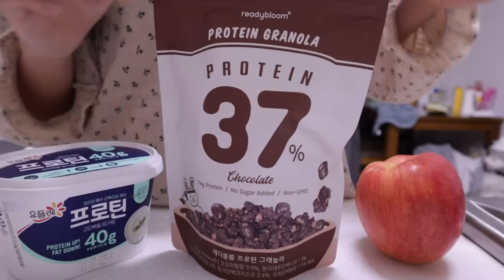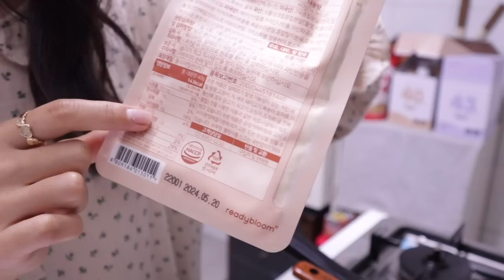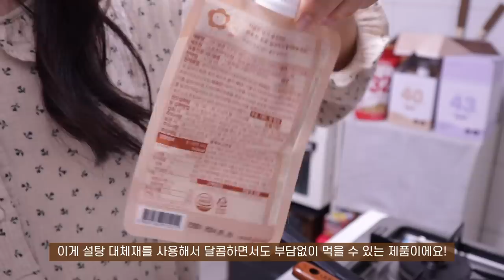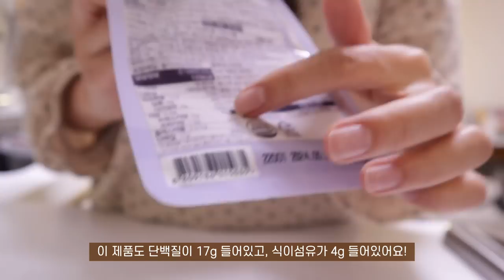SUB)🍞단백질 맛있게 먹을 수 있는 지속가능한 다이어트식단 요리브이로그(✨구독자이벤트 있어요!✨) | 오코노미야키, 두부텐더샌드위치, 프로틴와플, 쏘야볶음, 소고기파스타샐러드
이 영상은 '레디블룸'의  유상광고를 포함하고 있습니다.

[조은X레디블룸 이벤트]
기간 : 11/9(수)~11/23(수)

레디블룸 전 제품 15% 할인!
(10,000원 이상 구매 시 사용 가능하며 회원/비회원 모두 사용 가능)

2. 구매 인증 이벤트
레디블룸 계정(@readybloom.official)과 조은fine(@fine_yh) 계정을 팔로우 한 후 '주문 내역'을 캡쳐하여 인스타그램 스토리로 올려주세요!
*스토리 누락 방지를 위해 스토리 업로드 후 레디블룸 계정 DM으로 캡쳐본을 보내주세요*

✔️추첨을 통해 총 5분께 선물을 보내드립니다
1) 프로틴 그래놀라 세트(3명)
: 레디블룸 프로틴 그래놀라 랜덤 + 조은템 크로우캐년 D02 요거트볼
2)프로틴 쉐이크 세트(2명)
: 레디블룸 프로틴 쉐이크 랜덤 + 비젼글래서 머그컵

*구매 인증 이벤트 당첨자 발표 : 11/28(월)

dudgusdl87

🥨타임라인🥨
00:15 초코 요거트볼
03:03 귀여운 밥풀이와 데이트
04:09 오코노미야키
06:50 두부텐더 샌드위치
10:10 쏘야볶음&미숫가루맛 단백질쉐이크
14:45 프로틴 와플(밀크티맛)
17:39 소고기 파스타 샐러드
21:45 구독자 이벤트 소개

오늘은 단백질을 맛있게 섭취할 수 있는 제품과 레시피를 가져왔어요!
영상에서 보여드린 제품들의 도움을 받아 좀 더 쉽고 맛있게 식단을 차려 먹을 수 있었는데요!
영상에서 자주 보여드렸던 소고기 파스타 샐러드부터
만드는 과정이 재밌었던 프로틴 와플까지 다양하게 준비했으니 영상 재밌게 봐주셨으면 좋겠어요!😳
끝으로 영상 마지막 부분에서 소개해드린 구독자 이벤트도 관심있으신 분들은 많이 참여해주시면 좋을 것 같아요!😉💛
우리는 다음 영상에서 만나요! 조은 밤 보내세요🫶🏻